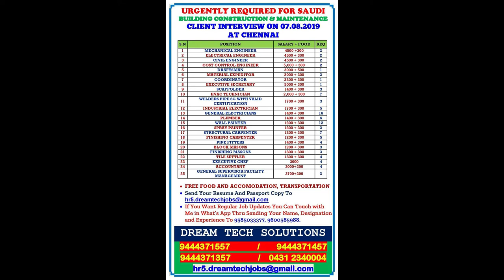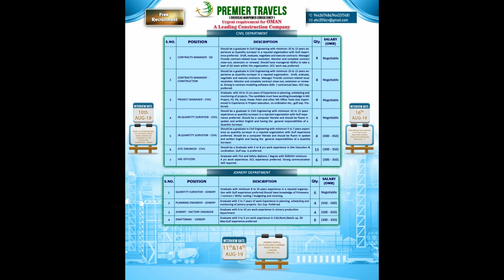Overseas Assignment 04th Aug 2019 ,assignment abroad times